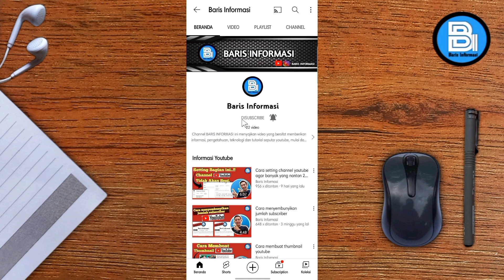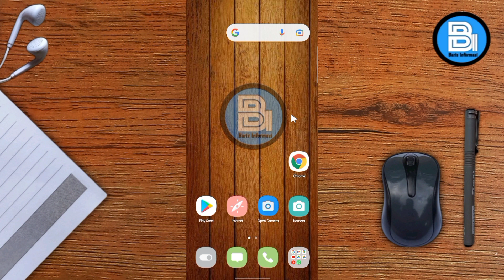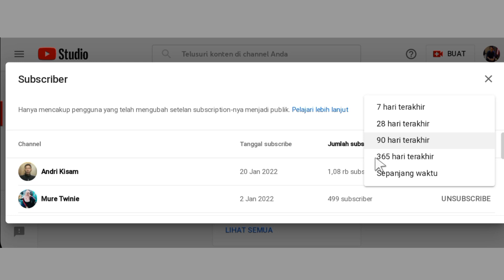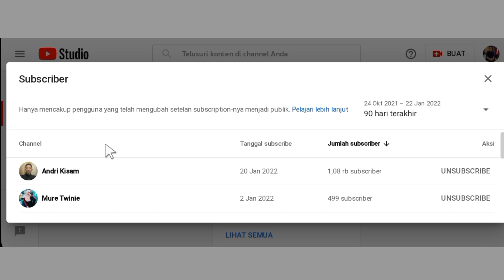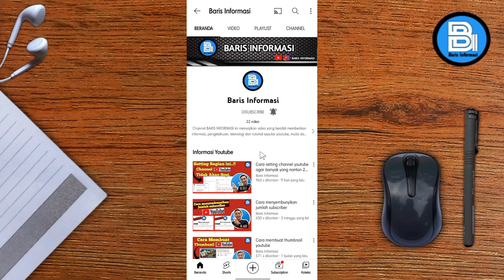Cara melihat subscriber di channel youtube sendiri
Video ini menjelaskan cara melihat subscriber di channel youtube sendiri, cara melihat orang yang subscribe di channel youtube kita dapat dilakukan melalui youtube studio versi web, pada video ini cara melihat orang yang subscribe di channel kita menggunakan aplikasi chrome.
Tidak sedikit dari kita penasaran dan ingin tahu siapa saja yang sudah subscribe ke channel youtube sendiri, oleh sebab itu video ini dibuat untuk memberikan pemahaman tentang cara melihat channel yang sudah subscribe ke channel kita.
Untuk mengetahui caranya langsung saja simak video ini, selamat menyaksikan semoga dapat di pahami, Terimakasi.
Cara mengetahui orang yang unsubscribe di channel kita